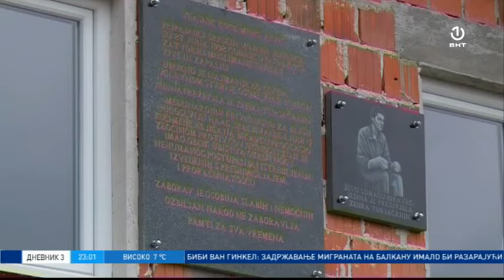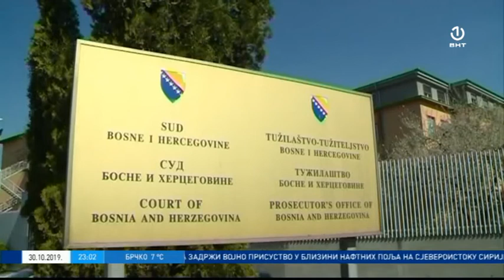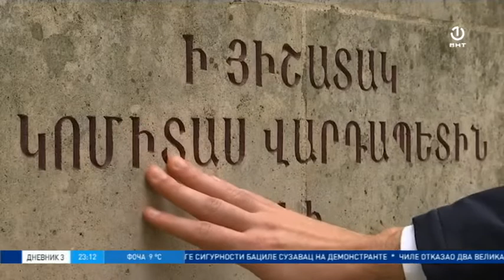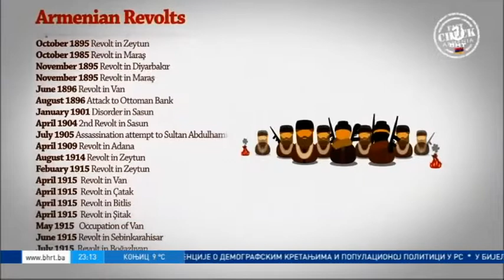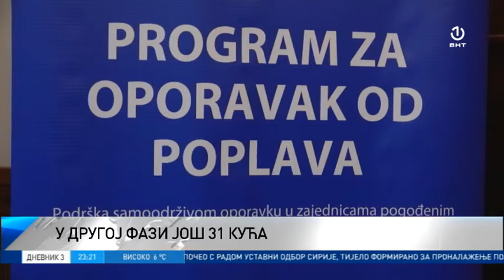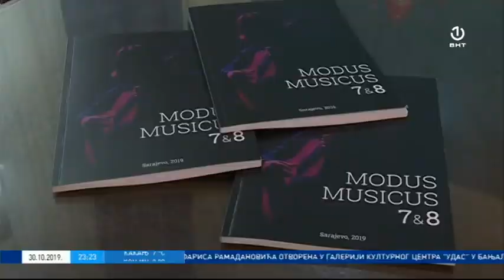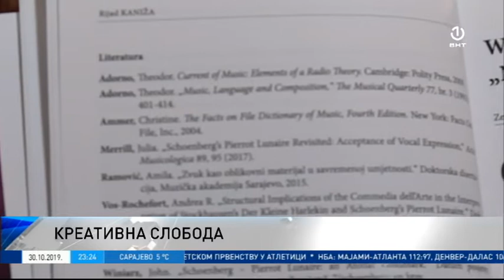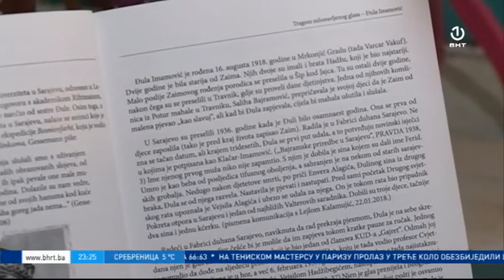Dnevnik 3 [30.10.2019.]